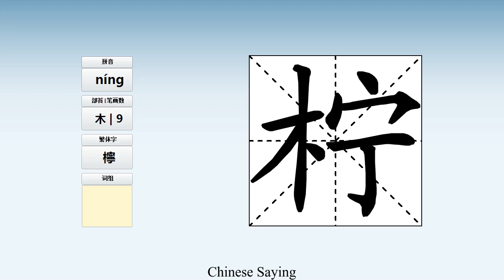How to pronounce 柠 and write 柠 in Chinese